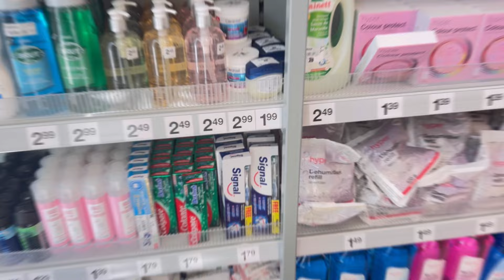يا لالة و يا مولاتي لقيت ليكم كساوي محجبات حدا دارك و ما شفتيهم😍/اليوم خرجتكم معيا جميع tiendas 😍